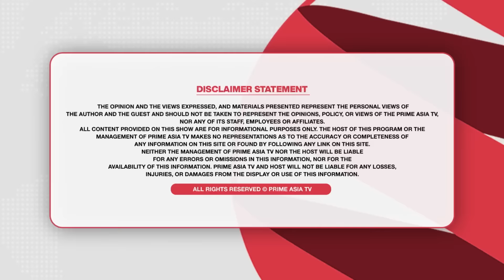Prime Report (950) ਆਸਟ੍ਰੇਲੀਆ ਦੇ ਪੰਜਾਬੀ ਨਿੱਕਲੇ ਸਭ ਤੋਂ ਮੂਹਰੇ, ਸਿੱਖ ਖੇਡਾਂ ‘ਚ ਪਿੰਡਾਂ ਦੇ ਵਿਆਹ ਵਰਗਾ ਮਾਹੌਲ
24 hours Local Punjabi Channel